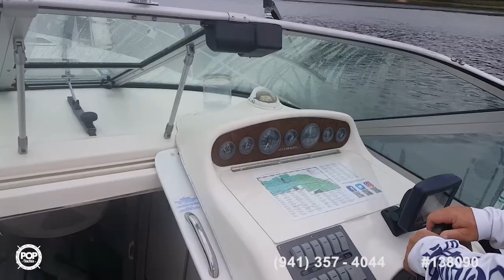[UNAVAILABLE] Used 1995 Sea Ray 270 Sundancer in Rumson, New Jersey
1999 Wellcraft 2600 Martinique in Neptune, New Jersey - $16,500

1987 Chris-Craft Amero Sport 412 in Dania Beach, Florida - $19,900

1990 Sea Ray 280 Sundancer in Westville, New Jersey - $13,500

1984 Sea Ray 390 Express in Sayville, New York - $14,000

1988 Cruisers 4280 Express Bridge in Vero Beach, Florida - $38,900

1994 Sea Ray 290 Sundancer in Miami, Florida - $20,000

1970 Chris-Craft 38 Commander in Hobe Sound, Florida - $17,500

1984 Sea Ray 340 Convertible in Essex, Maryland - $14,999

1996 Sea Ray 300 Sundancer in Bayport, New York - $19,995

2002 Sea Ray 280 Sundancer in Charles City, Virginia - $34,950